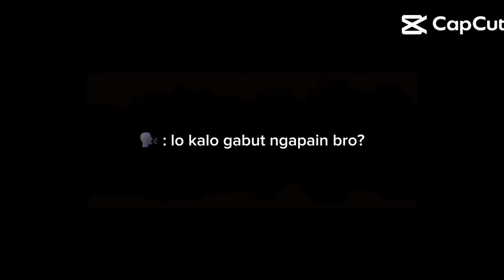10 Agustus 2024